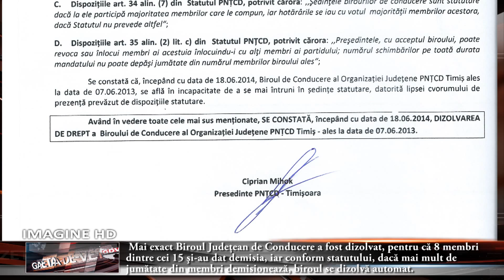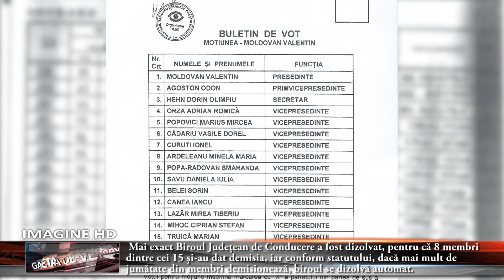Război în PNŢCD Timiş!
Război în PNŢCD Timiş! Partidul s a rupt, din nou, în două

După ce a acceptat să vândă partidul din care face parte PSD-ului pentru a obţine o funcţie de viceprimar, Valentin Moldovan şi-a pierdut funcţia din PNŢCD. Anunţul a fost făcut public în urmă cu puţin timp de către preşedintele PNŢCD Timişoara, Cirprian Mihok, în cadrul unei conferinţe de presă. Mai exact Biroul Judeţean de Conducere a fost dizolvat, pentru că 8 membri dintre cei 15 şi-au dat demisia, iar conform statutului, dacă mai mult de jumătate din membri demisionează, biroul se dizolvă automat. Printre cei care au renunţat la funcţiile din conducere se numără Ciprian Mihok, Adrian Orza şi Marius Popovici.